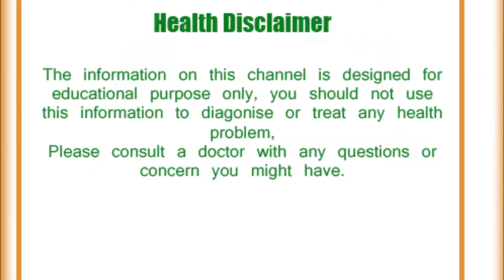हर छोटी-बड़ी बीमारी का इलाज हैं ये घरेलू नुस्खे / Home remedies for diseases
Older home remedies that can be easily prepared at home and keeping the diseases away, these prescriptions are very helpful in keeping the body healthy.